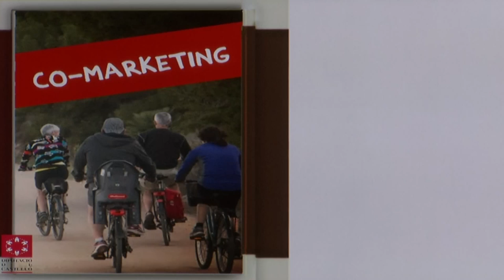Invierten un millón en el programa de viajes por la provincia 'Castellón Sénior'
El presidente de la Diputación de Castellón, Javier Moliner, ha presentado esta mañana los Presupuestos del Patronato Provincial de Turismo para 2015, que ascienden a 3,8 millones de euros gracias a un notable incremento del 63% respecto al de este año. Esta inversión adicional se debe a la puesta en marcha del programa de viajes por la provincia y para las personas mayores de los 135 municipios 'Castellón Sénior', con más de un millón de euros, y a las acciones de co-marketing con turoperadores, que se han multiplicado por cuatro, para atraer directamente a turistas.